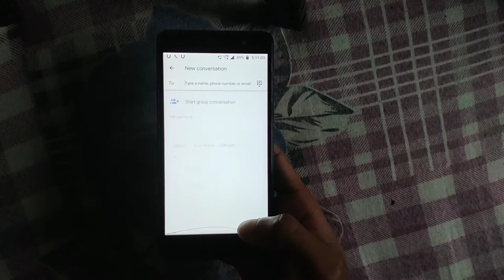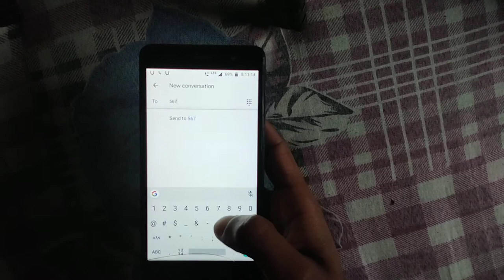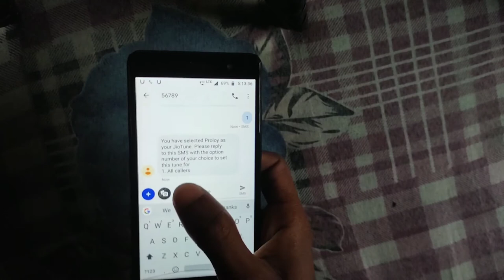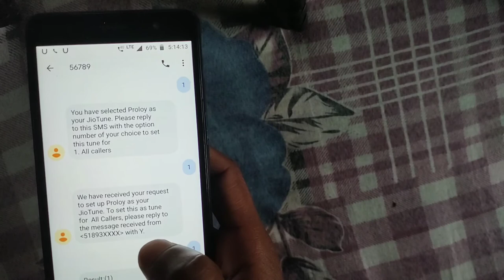নিজের নামের কলার টোন সেট করুন। How to set coler tone.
টো বন্ধু রা আমি এই ভিডিও টা তে দেখিয়ে ছি jio number a নিজের নামের কলার টোন কি ভাবে সেট করতে হই। কি ভাবে নিজের নামের কলার টোন সেট করতে হই তা জানতে চাইলে ভিডিও টা শেষ পর্যন্ত দেখুন।